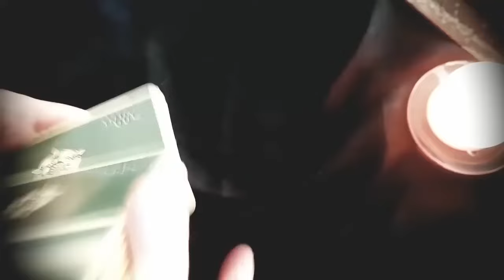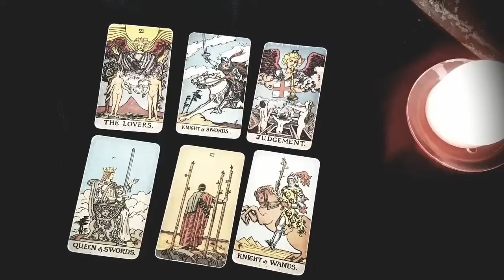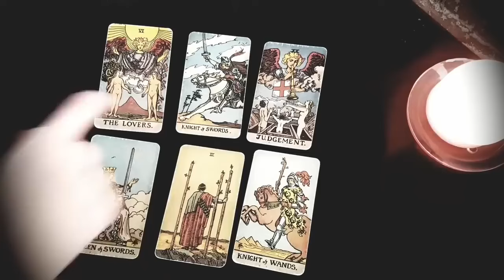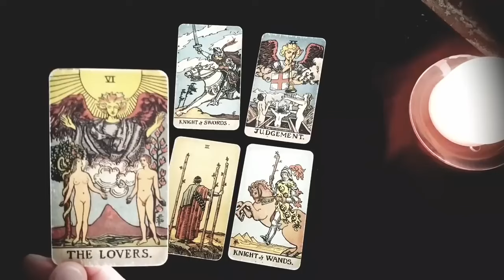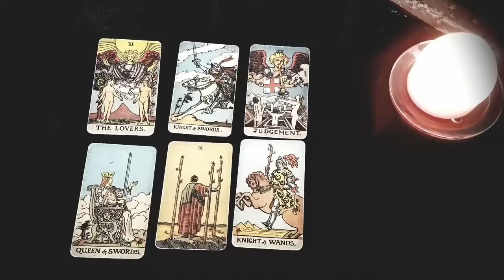VIRGO 💓 SOMEONE'S RUSHING BACK TO YOU AFTER THEY PULLED AWAY...💓 APRIL 2024 TAROT READING